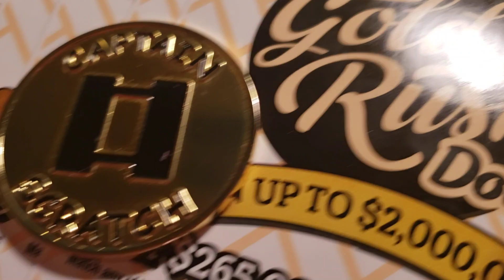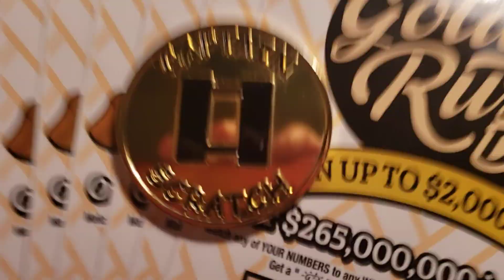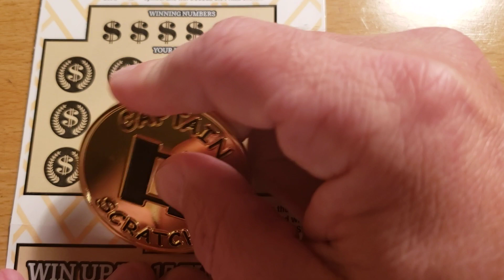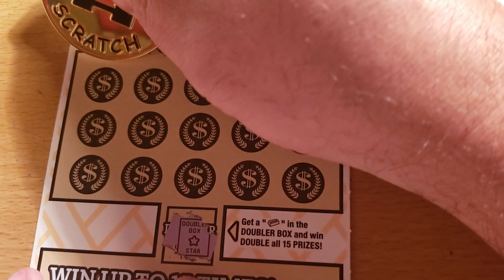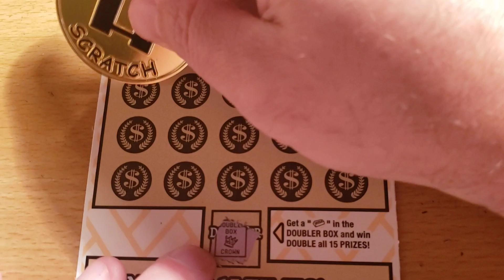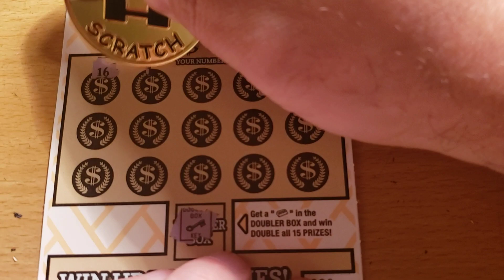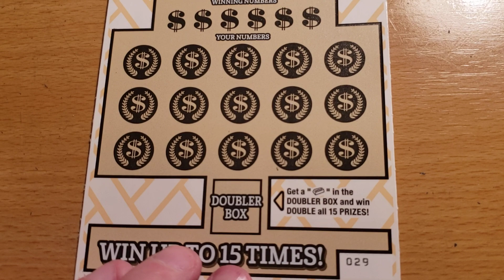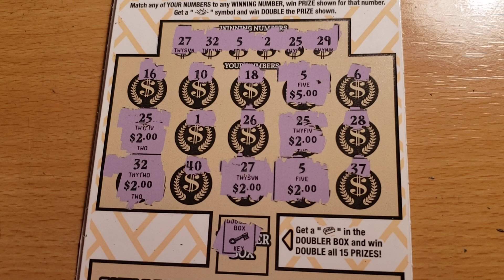8 in a row! $10 Gold Rush Doubler.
None of the losses hit for 2nd chance, so the winnings in the video are accurate. Pretty good return on this one. Good luck everyone!